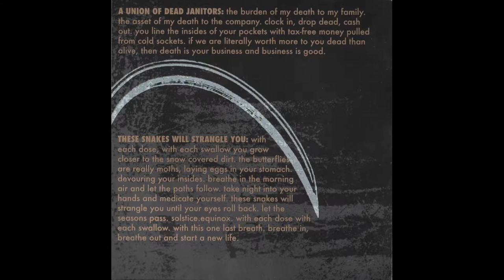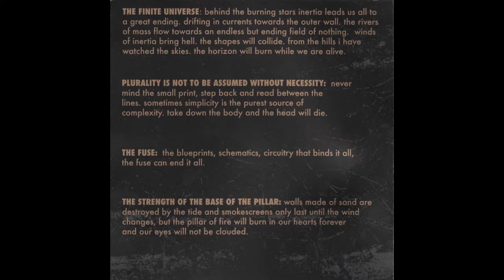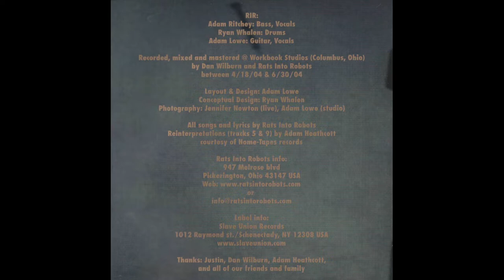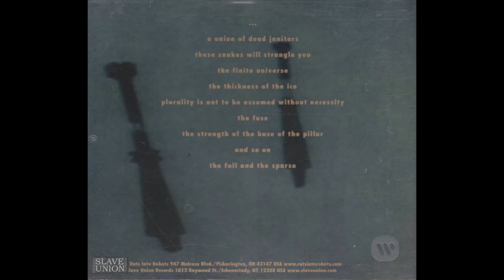Rats Into Robots ‎– A Column Of Smoke By Day, A Pillar Of Fire By Night (2004 FULL ALBUM)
Rats Into Robots ‎– A Column Of Smoke By Day, A Pillar Of Fire By Night (2004 Slave Trade Records SU010) first and only album from Columbus, OH-based screamo band Rats Into Robots. All three members of RIR were also in the Ohio-based screamo group To Dream Of Autumn. Really good little gem here.

1 ... 2:05
2 A Union Of Dead Janitors 2:29
3 These Snakes Will Strangle You 5:37
4 The Finite Universe 2:47
5 The Thickness Of The Ice 4:19
6 Plurality Is Not To Be Assumed Without Necessity 1:08
7 The Fuse 3:40
8 The Strength Of The Base Of The Pillar 1:26
9 And So On 6:01
10 The Full And The Sparse 3:25